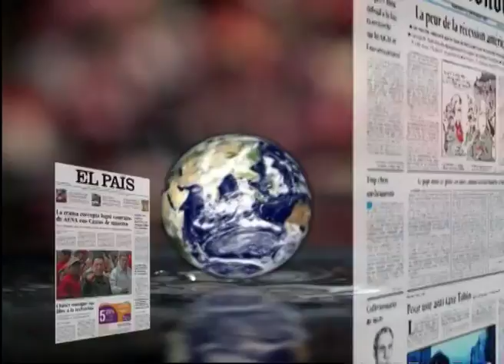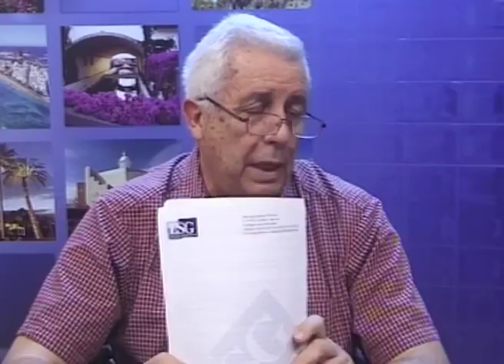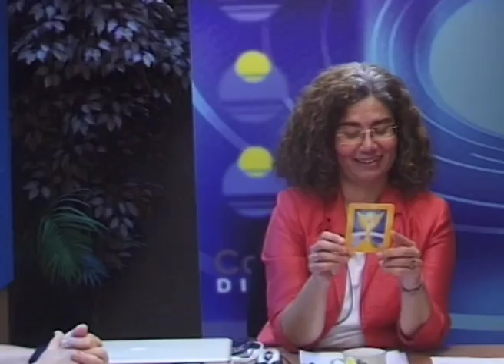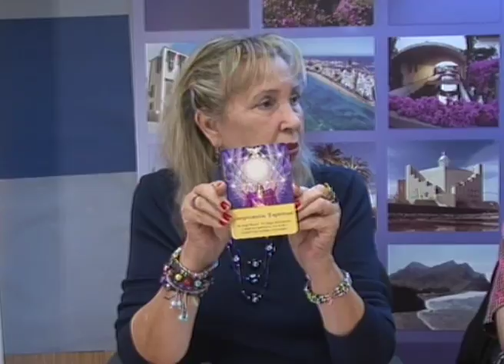LOS DESAYUNOS DE CANAL 13 DIGITAL 2558: Entrevista a Jaime Rubio y Menchu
Marian Quintana junto a los tertulianos Jaime Rubio y Menchu Galayo han hablado de: El accidente los Rodeos en su 40 aniversario, la primera vid se plantó en Fuerteventura en 1497, ¿ Es el Islam una religión de paz? y el mayor Zara del mundo se va a construir en Madrid.